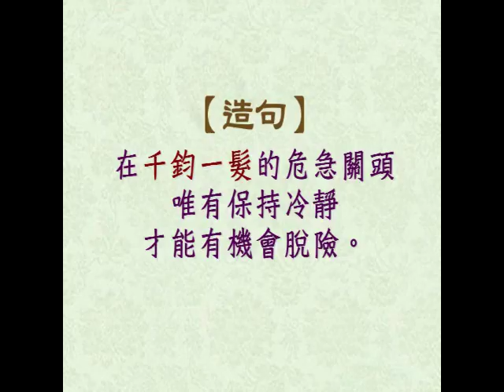兒童學習趣_0415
兒童學習趣
本集主題：千鈞一髮